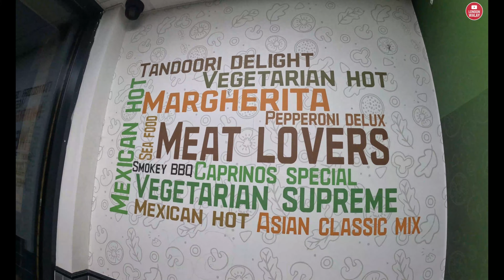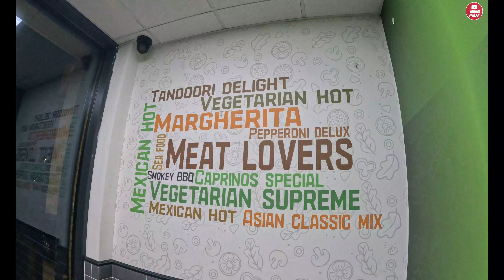Trip to Leicester | 0312 | London Walay | Day 2